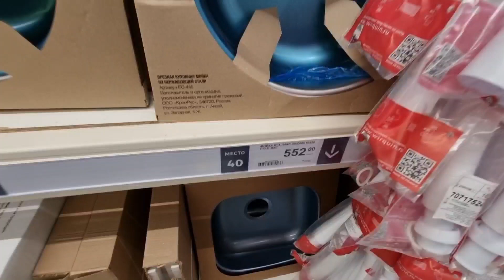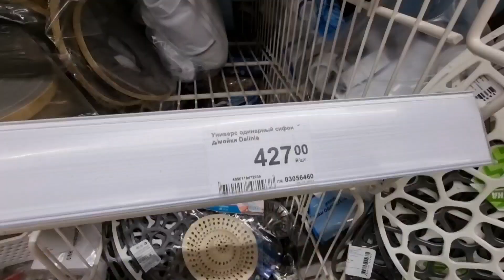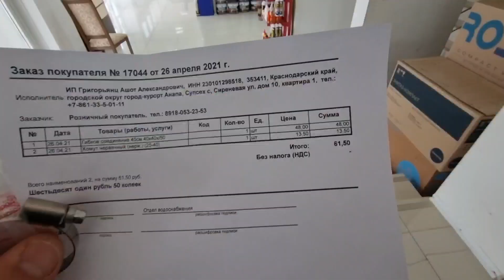ВРЕМЕННЫЙ МОДУЛЬ С СМОЙКОЙ ЗА 2712р в Leroy Merlin